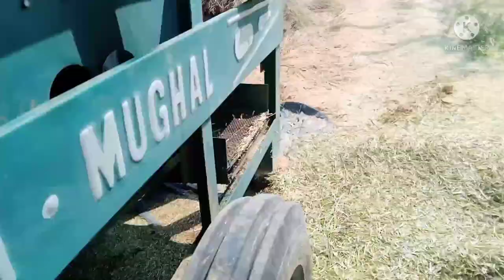آج ہماری سرسوں کی تھریشر ہے پہلی دیرو کی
Description
Assalamualikum
آج ہماری سرسوں کی پہلی تھریشر ہے اور دو دیرو ابھی باقی ہیں اُن دیرو کو بھی بہت جلد تھریشر لگائی گے  معشوق علی  How are you My Subscribers i hope all fined I am Mashoq Malik
Mashoq Malik  Offcail
I am a New YouTuber Creator so Please Guys Sappurt me  I will Sappurt for you
I am upload VlogS Entertainment funny Technology Sencise videos  Contact this Channel i hope you Enjoy My YouTube channel Videos
VlogS Videos
Entertainment videos
Funny Videos
Technology Videos
Sencise videos
Education videos
Frist Vlogs
Viral my Vlog
Trawling Videos
And More Videos upload this channel i hope you enjoy Videos
Please Guys Sappurt for me
Like _ Share _ Comment
 Whantching my All Videos